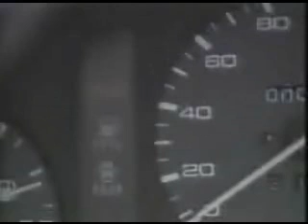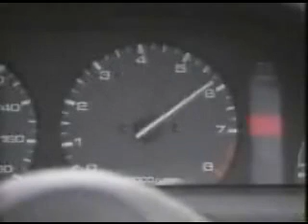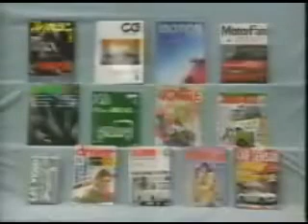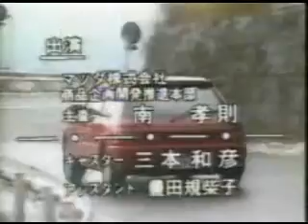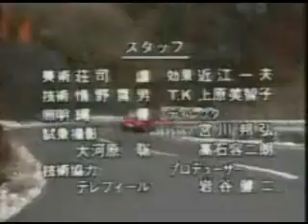新車情報'89 マツダ ファミリア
普通の車に普通の高性能

#612.マツダ　ファミリア　３ドアＨＢ　ＧＴ